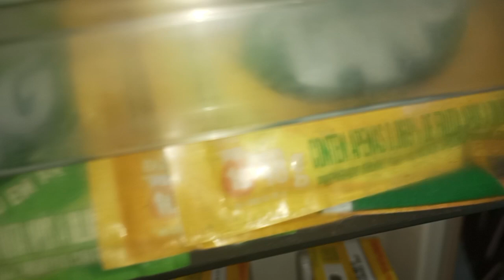VLOG/VLOG PÓS DIA DOS PAIS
Olá,tudo bem?

Meu nome é jennyffe kauany,sou só mais uma adolescente que deseja dar tudo de melhor pro pais. Por conta disso, decidi criar o canal e você pode me ajudar a realizar esse sonho.

Assim, sempre que eu conquistar algo, vou compartilhar com vcs❤️

obgda por ler até aqui💋